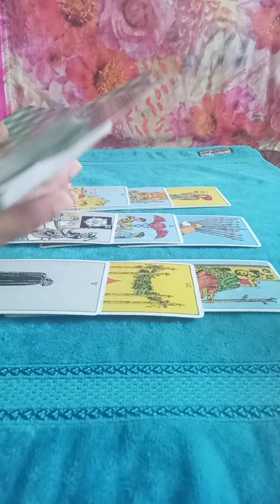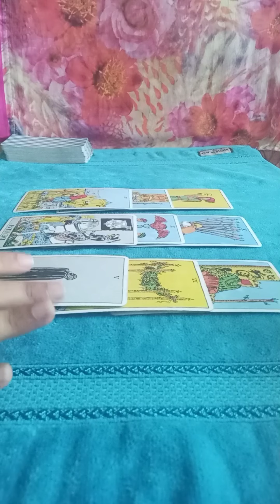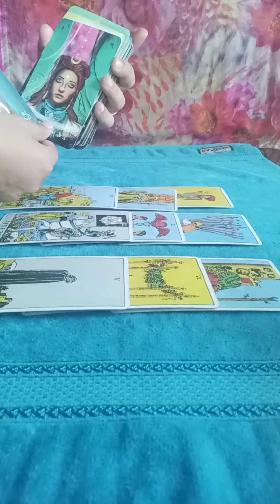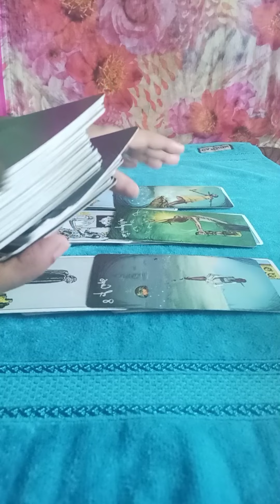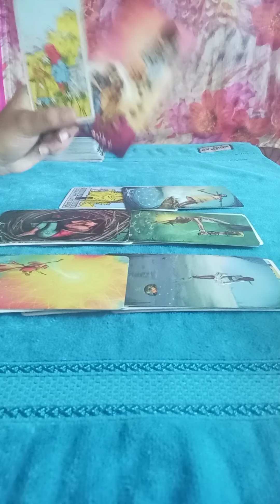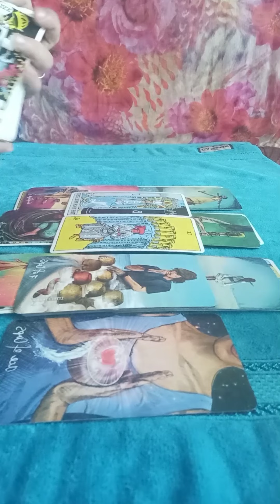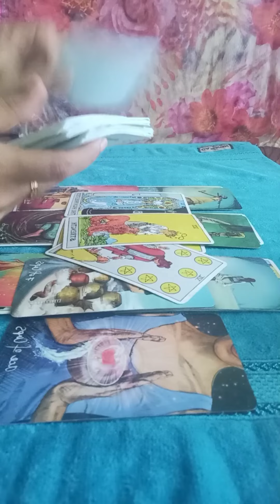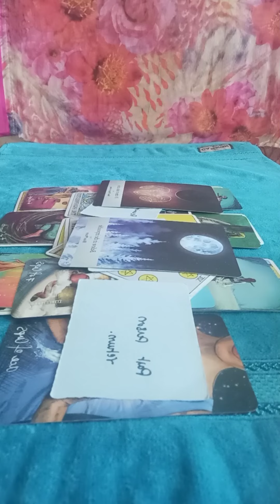🌼TAURUS🌼 AUGUST 2021💙~U both thinking about eachother alot & they r realising your worth 💖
Tarot card readings are for entertainment purposes only and should never take place of any psysiological, medical or professional financial services.My channel accepts no liability or responsibility for any action client chooses to take.